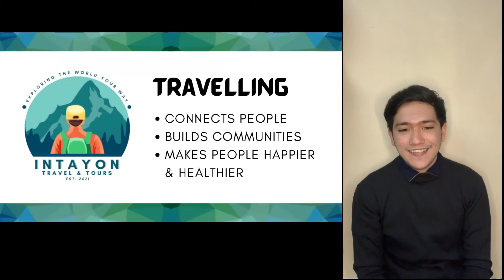Video Presentation of Intayon Travel and Tours|3-in-1 Vietnam-Azing Tour